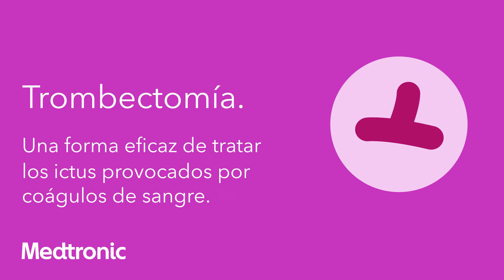Vídeo del Día Europeo de la Concienciación sobre el Ictus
Animación del Día Europeo de la Concienciación sobre el Ictus